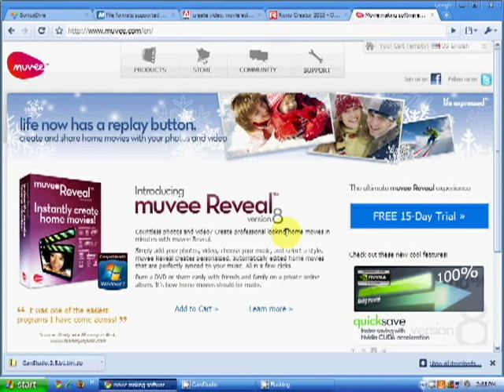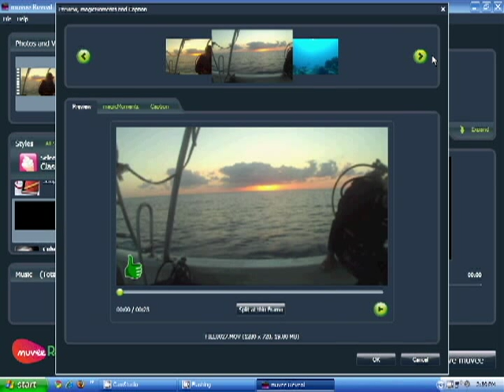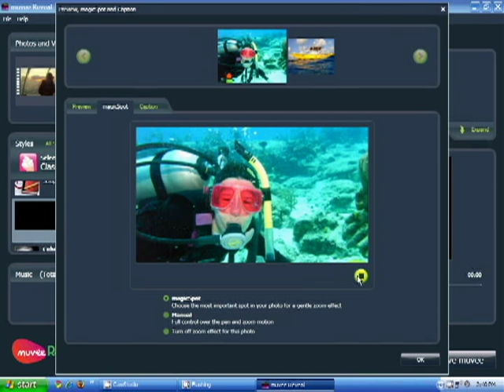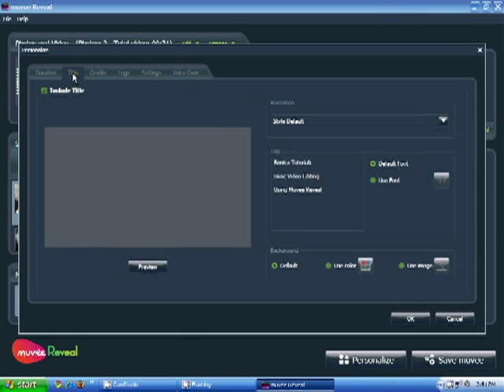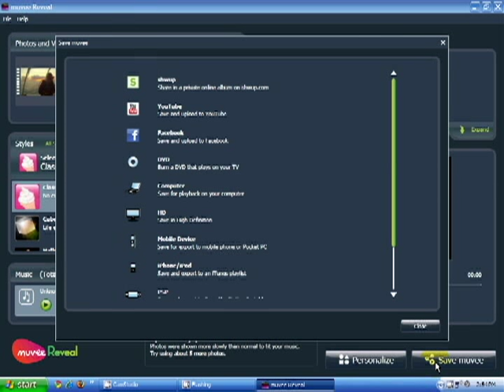Bonica Tutorial - Basic Video Editing using Muvee Reveal - Part I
A tutorial on how to quickly edit a simple video using video files, photo files, and Muvee Reveal